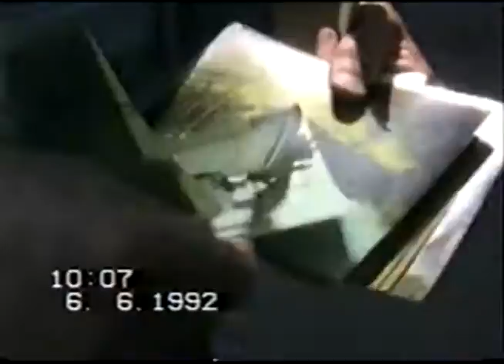1992 06 Michalkowice Pan Wandzik Targ ZbyZeb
Stare filmiki. Rozmowa z Panem Wandzikiem, amatorem malarstwa, na targu, na ulicy Bytomskiej w Michałkowicach, w czerwcu 1992 r. Pana Wandzika, niestety, więcej nie spotkałem. W reportażu obrazy Pana Wandzika. Filmik około 7,5 min .